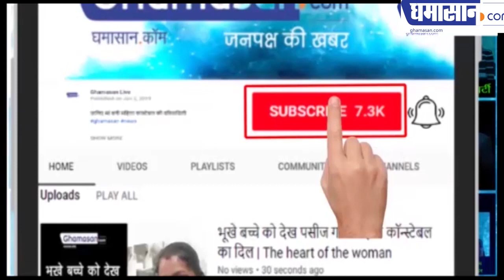क्या गंदी फिल्मों के कारण हिंसक हो रहे हैं बच्चे और युवा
गंदी फिल्में बर्बाद कर रही है